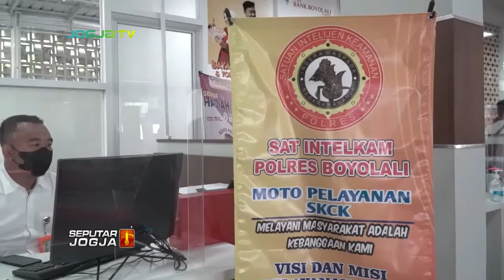PERMUDAH PELAYANAN, BOYOLALI BUKA MAL PELAYANAN PUBLIK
SEPUTARJOGJA-Permudah pelayanan kepada masyarakat, Pemerintah Kabupaten Boyolali, membuka mal pelayanan publik. Dalam satu gedung, masyarakat bisa mengakses 171 layanan dari 24 instansi di MPP ini.